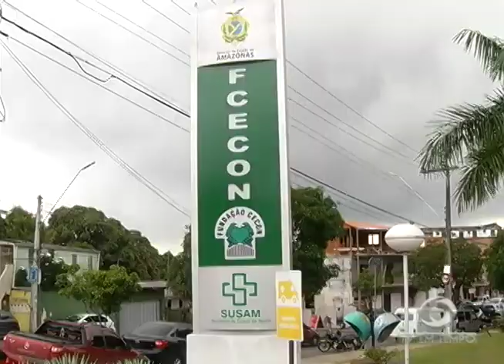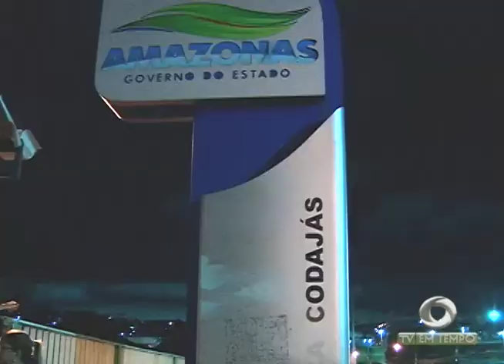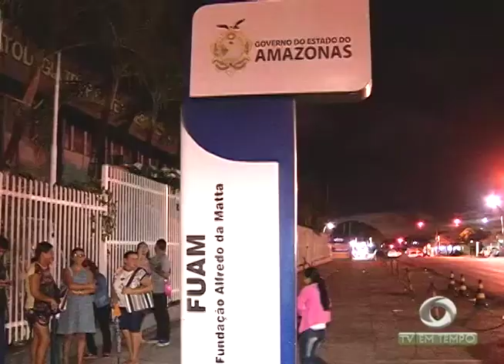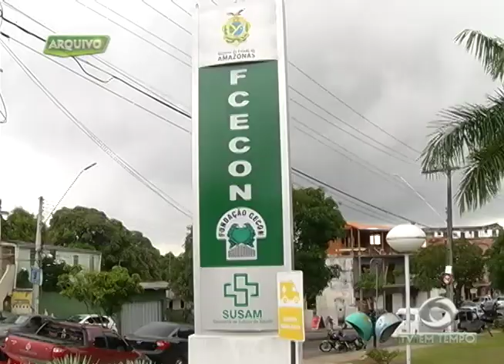Pacientes dormem em filas de hospitais e policlínicas em busca de consultas e exames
01º BLOCO JORNAL 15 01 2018 - Pacientes dormem em filas de hospitais e policlínicas em busca de consultas e exames